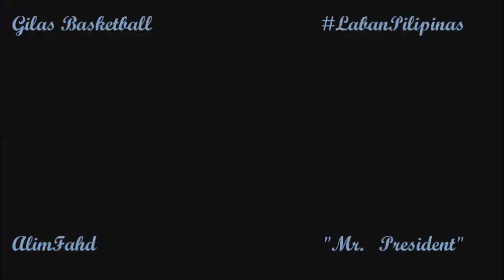Gabe Norwood: The Posterization of The President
Rain or Shine's Gabe Norwood's Gilas Pilipinas in Fiba World Cup,Jone's Cup & Fiba Asian Championship. Video Credits to Fiba featuring Sponge Cola's Puso